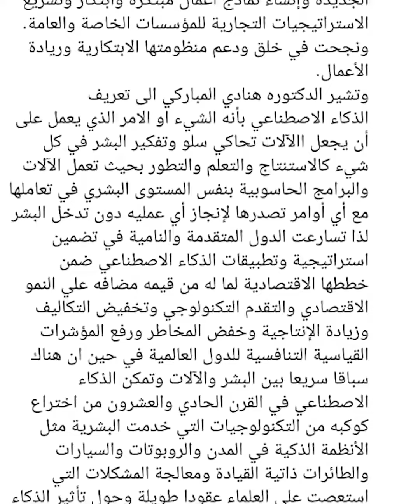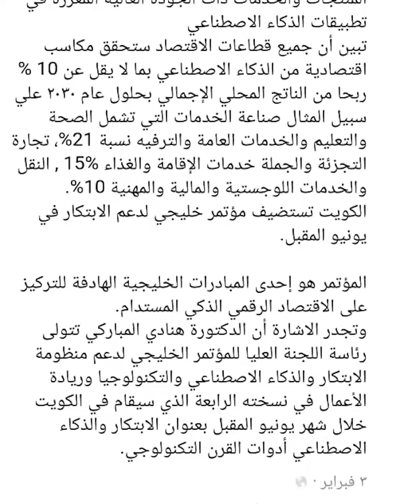موقع انا يمني ابن يمني|الاكاديميةالكويتية هنادي المباركي سيدة اعمال متخصصة في الاقتصادالمعرفي الرقمي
وللمزيد من التفاصيل حول هذا الخبر الصحفي من خلال الرابط التالي:
  Ecosystem Consultants